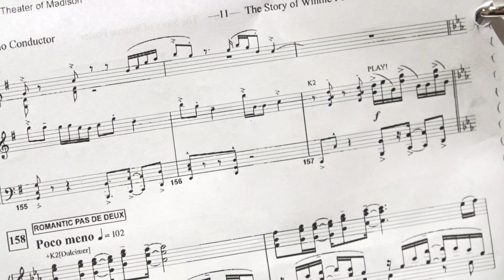Tuck Everlasting - Preview Video